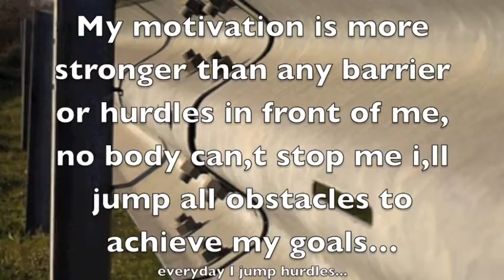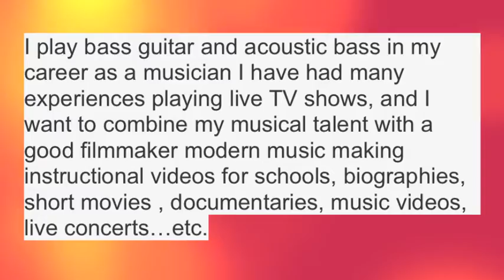JUMPING HURDLES WEEK 1 BSC creative Expression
Week 1 creative expression BSC   JUMPING HURDLES , instructive , educational, video no profit, Not for sale, Bass TV  Productions